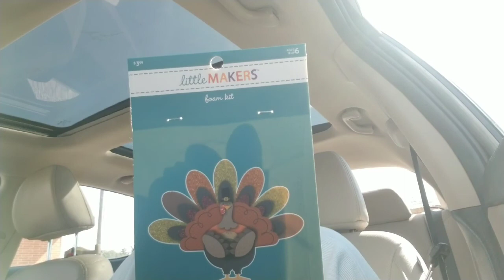Liz vlogs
Don't know what happened but wouldn't up load so trying it this way